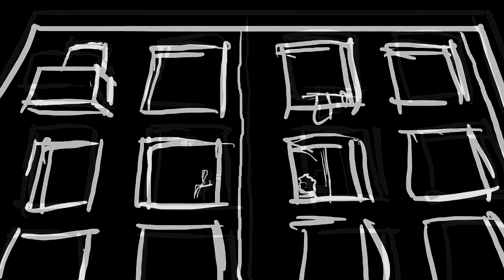Smash The Speakers - VIDEOCLIP de Animación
H𝘦 𝘵𝘦𝘯𝘪𝘥𝘰 𝘦𝘭 𝘱𝘭𝘢𝘤𝘦𝘳 𝘥𝘦 𝘈𝘕𝘐𝘔𝘈𝘙 𝘺 𝘌𝘋𝘐𝘛𝘈𝘙
este pedazo de VIDEOCLIP.

🎛️🎶 Ｓｏｎｉｄｏ 🎚️🎧
Gracias a @sharkamoximoron
por crear temazos y mezclas como esta.

. ➿Ｍｏｖｉｍｉｅｎｔｏｓ ➿ .
Gracias a @cheyjurado por dejar que su danza de forma y ritmo a estos dibujos.